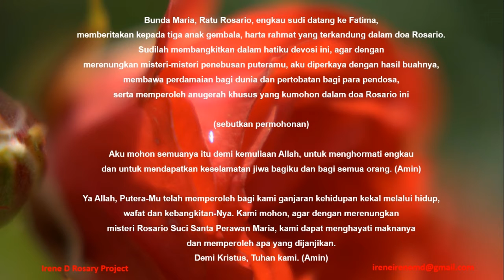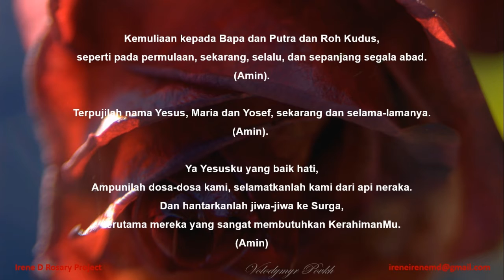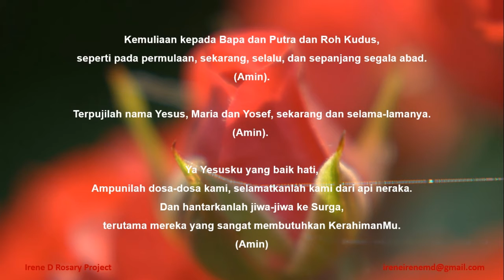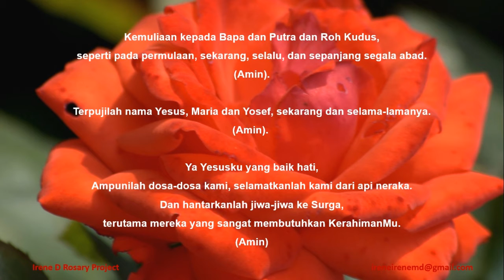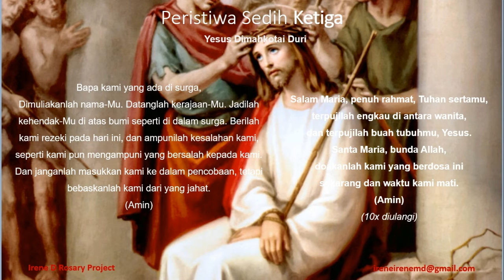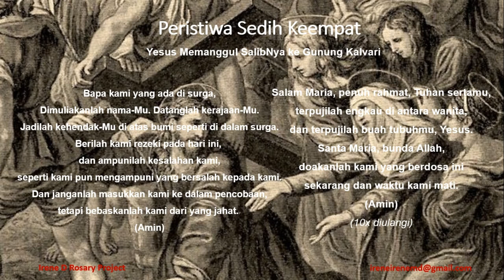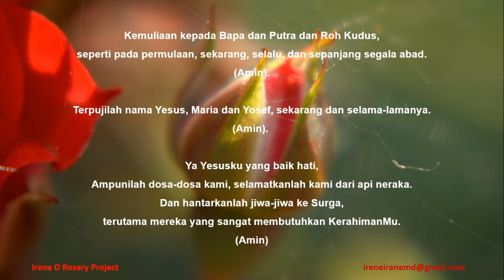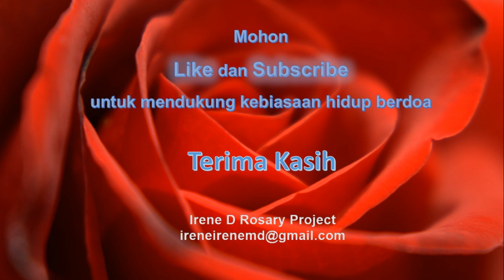Rosario Peristiwa Sedih - Bersama Ratna V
Bunda Maria, Ratu Rosario, engkau sudi datang ke Fatima,
memberitakan kepada tiga anak gembala, harta rahmat yang terkandung dalam doa Rosario.
Sudilah membangkitkan dalam hatiku devosi ini, agar dengan
merenungkan misteri-misteri penebusan puteramu, aku diperkaya dengan hasil buahnya,
membawa perdamaian bagi dunia dan pertobatan bagi para pendosa,
serta memperoleh anugerah khusus yang kumohon dalam doa Rosario ini

(sebutkan permohonan)

Aku mohon semuanya itu demi kemuliaan Allah, untuk menghormati engkau
dan untuk mendapatkan keselamatan jiwa bagiku dan bagi semua orang. (Amin)

Ya Allah, Putera-Mu telah memperoleh bagi kami ganjaran kehidupan kekal melalui hidup,
wafat dan kebangkitan-Nya. Kami mohon, agar dengan merenungkan
misteri Rosario Suci Santa Perawan Maria, kami dapat menghayati maknanya
dan memperoleh apa yang dijanjikan.
Demi Kristus, Tuhan kami. (Amin)

Aku percaya akan Allah,
Bapa Yang Maha Kuasa,
pencipta langit dan bumi;
dan akan Yesus Kristus,
Putra-Nya yang tunggal, Tuhan kita;
yang dikandung dari Roh Kudus,
dilahirkan oleh Perawan Maria;
yang menderita sengsara dalam pemerintahan Pontius Pilatus;
disalibkan, wafat dan dimakamkan;
yang turun ke tempat penantian,
pada hari ketiga bangkit dari antara orang mati;
yang naik ke surga, duduk di sebelah kanan Allah Bapa yang mahakuasa;
dari situ Ia akan datang mengadili orang yang hidup dan mati.
Aku percaya akan Roh Kudus,
Gereja Katolik yang Kudus,
persekutuan para kudus,
pengampunan dosa,
kebangkitan badan,
kehidupan kekal.
(Amin).

Dimuliakanlah nama-Mu.
Datanglah kerajaan-Mu.
Jadilah kehendak-Mu di atas bumi seperti di dalam surga.
Berilah kami rezeki pada hari ini,
dan ampunilah kesalahan kami,
seperti kami pun mengampuni yang bersalah kepada kami.
Dan janganlah masukkan kami ke dalam pencobaan,
tetapi bebaskanlah kami dari yang jahat.

Salam Putri Allah Bapa.

Salam Maria, penuh rahmat, Tuhan sertamu,
terpujilah engkau di antara wanita,
dan terpujilah buah tubuhmu, Yesus.
Santa Maria , bunda Allah,
doakanlah kami yang berdosa ini
sekarang dan waktu kami mati.
Amin.

Salam Bunda Allah Putra.
Salam Maria...

Salam Mempelai Allah Roh Kudus.
Salam Maria...

Kemuliaan kepada Bapa dan Putra dan Roh Kudus,
seperti pada permulaan, sekarang, selalu, dan sepanjang segala abad.
(Amin)

Terpujilah nama Yesus, Maria dan Yosef, sekarang dan selama-lamanya.
(Amin)

Ya Yesusku yang baik hati, ampunilah dosa-dosa kami.
Selamatkanlah kami dari api neraka,
dan hantarlah jiwa-jiwa ke surga,
terlebih jiwa-jiwa
yang sangat membutuhkan kerahiman-Mu.
(Amin)

Peristiwa Sedih Pertama:
"Ya Bapa-Ku, jikalau Engkau berkenan, ambillah cawan ini dari hadapan-Ku, tetapi janganlah menurut kehendak-Ku, melainkan kehendak-Mu yang terjadi." (Mat 26:39)

Bapa Kami ….
Salam Maria …. (10 x)
Kemuliaan…
Terpujilah Nama...
Ya Yesus yang baik…

Peristiwa Sedih Kedua:
"Mereka memukul kepala-Nya dengan buluh, dan meludahi-Nya dan  berlutut menyembah-Nya. Sesudah mengolok-olokkan Dia, mereka meninggalkan jubah ungu yang dipakai-Nya dan mengenakan lagi pakaian-Nya kepada-Nya. "(Mrk 15 : 19-20a)

Peristiwa Sedih Ketiga:
"Mereka menganyam sebuah mahkota duri dan menaruhnya diatas kepala-Nya. Kemudian mereka mulai memberi hormat kepada-Nya, katanya, " Salam, hai raja orang Yahudi!" (Mrk 15: 17-18)

Peristiwa Sedih Keempat:
“Sambil memikul salib-Nya, Ia pergi keluar ketempat yang bernama Tempat Tengkorak, yang dalam bahasa Ibrani disebut Golgota." (Yoh 19: 16b)

Peristiwa Sedih Kelima:
Yesus berseru dengan suara nyaring : "Ya Bapa, kedalam tangan-Mu Ku serahkan nyawa-Ku" Sesudah berkata demikian Ia menyerahkan nyawa-Nya." (Luk 23:46)

Bapa, hadirlah dekat kami bersama Putra dan Roh-Mu pada saat kami menghadapi kematian, dan terimalah kami menghadapi kematian, dan terimalah kami dalam kerajaan kasih-Mu yang kekal. Amin.

Salam, Ya Ratu, Bunda yang berbelas kasih, hidup, hiburan dan harapan kami.
Kami semua memanjatkan permohonan, kami amat susah, mengeluh, mengesah dalam lembah duka ini. Ya Ibunda, ya pelindung kami, limpahkanlah kasih sayangmu yang besar kepada kami. Dan Yesus, Puteramu yang terpuji itu, semoga kau tunjukkan kepada kami. O Ratu, O Ibu, O Maria, Bunda Kristus.
Doakanlah kami, ya Santa Bunda Allah.
Supaya kami dapat menikmati Janji Kristus.

Beautiful Photos of Red Roses by Volodymyr Povkh.